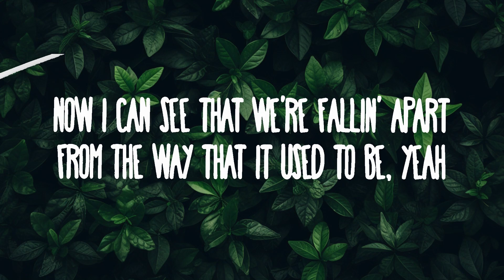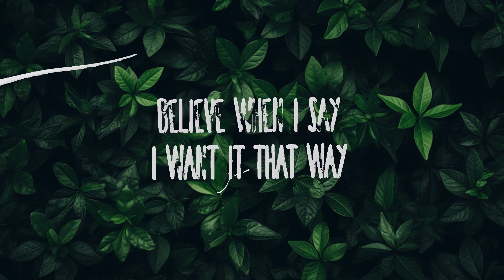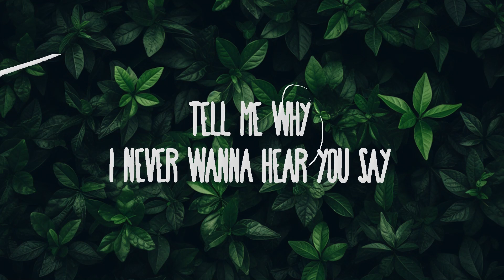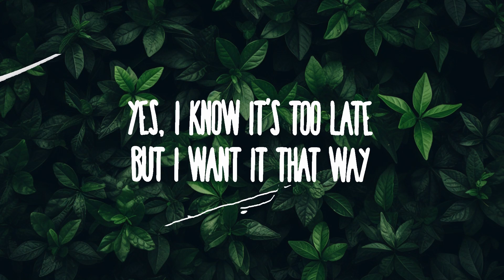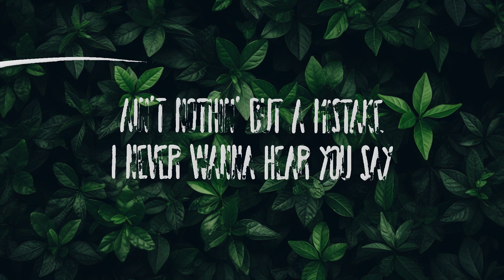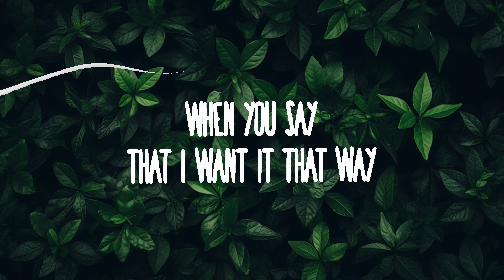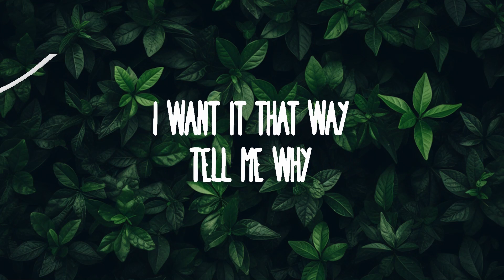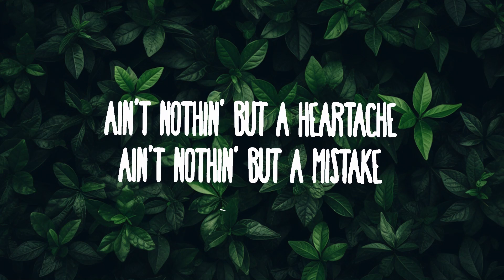Backstreet Boys - I Want It That Way [1 Hour Version]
» Descargar:

» Apoyo Backstreet Boys:

(Lyrics):
[Intro: AJ]
Yeah-eh-eh

[Chorus: Nick & All]
Ain't nothing but a mistake

[Verse 2: AJ, AJ & Brian]

[Bridge: Kevin, Kevin & AJ, Howie, All]
Now I can see that we're fallin' apart
No matter the distance, I want you to know

[Refrain: Nick & All]
Don't wanna hear you say, yeah, yeah
Ain't nothin' but a mistake (Don't wanna hear you say)
[Chorus: All, Brian, Nick & AJ]
I never wanna hear you say (Never wanna hear you say, yeah)